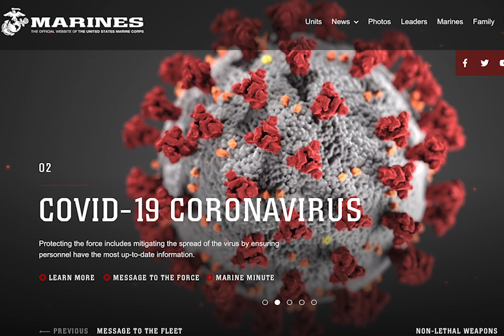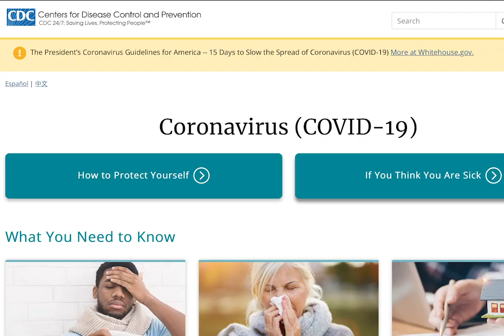CMC and SMMC Discuss COVID-19 Efforts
Commandant of the Marine Corps Gen. David H. Berger and Sergeant Major of the Marine Corps Troy E. Black provide guidance about and discuss resources regarding COVID-19.